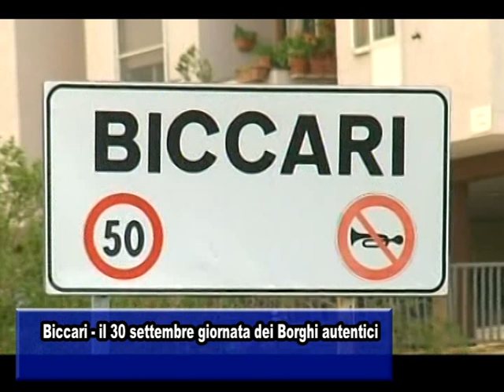BICCARI - IL 30 SETTEMBRE GIORNATA DEI BORGHI AUTENTICI